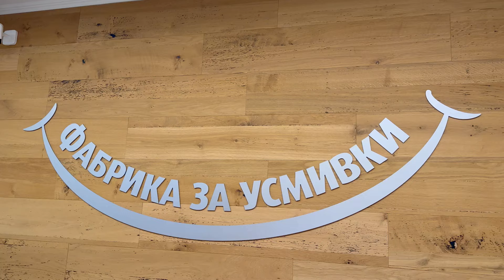Методът S.M.I.L.E. в действие - епизод 9: д-р Стефани Иванова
д-р Стефани Иванова на гости на Фабрика за усмивки